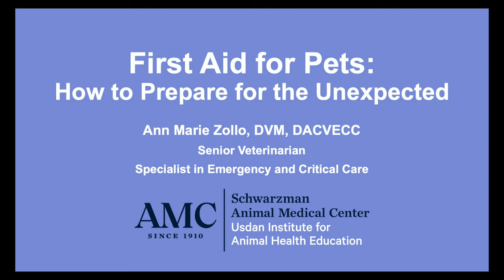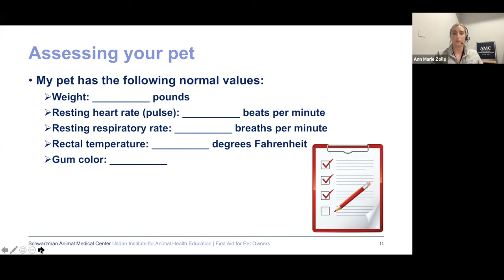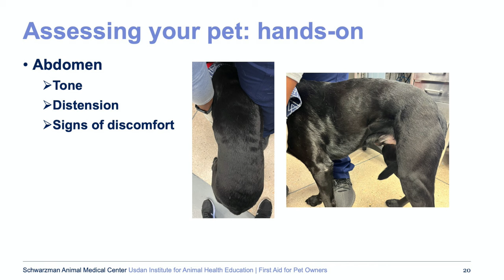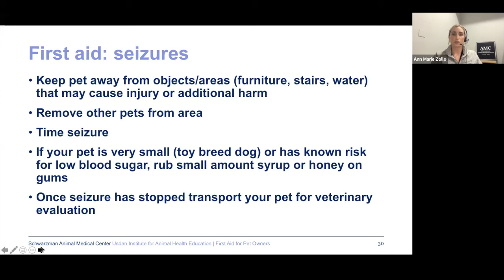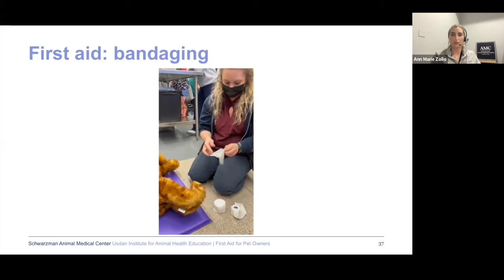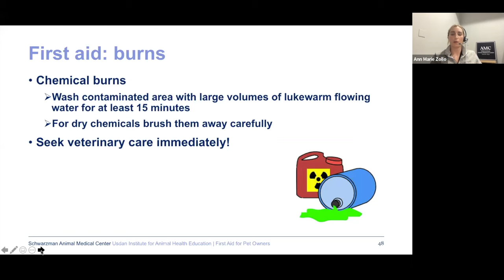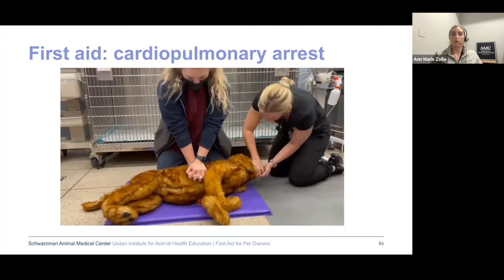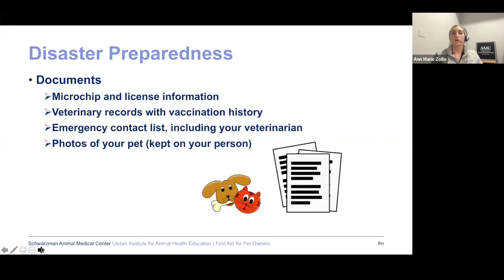First Aid for Pets: How to Prepare for the Unexpected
Preparation is key to responding to emergency and urgent situations effectively. In this webinar, Dr. Ann Marie Zollo, Senior Veterinarian, Specialist in Emergency and Critical Care at Schwarzman AMC, reviews basic first aid procedures for dogs and cats. Learn what you should stock in your pet’s first aid kit, how to check your pet’s vital signs, how to handle and transport an injured animal, and signs that your pet should be taken to the veterinary ER.

Always remember that any first aid administered to your pet should be followed by immediate veterinary care. First aid care is not a substitute for veterinary care, but it may save your pet’s life until they receive veterinary treatment.

Hosted by the Usdan Institute for Animal Health Education at the Schwarzman Animal Medical Center in NYC.